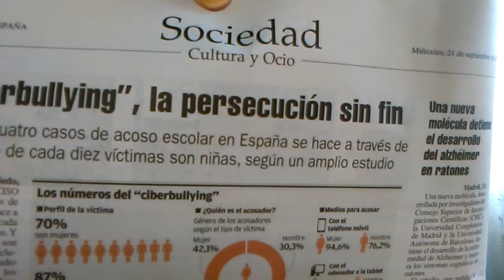El acoso social en España. Mucho más allá del "Ciberbullying"